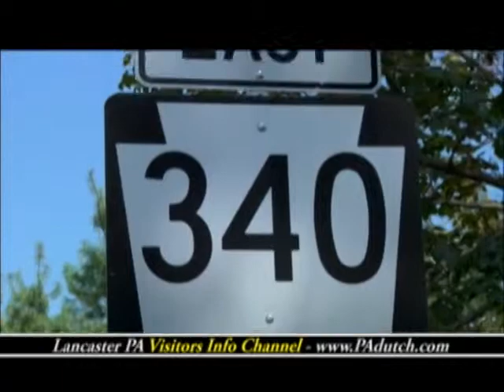340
In the 1700's turnpikes were constructed to connect cities throughout this area. Many of these roadways are still in use today.

The Old Philadelphia Pike was built in 1730 to connect Lancaster with the
provincial capital of Philadelphia. Originally known as the Kings Highway, it has since been designated Route 340. This route travels through the heart of the beautiful Amish countryside, and the villages of Smoketown, Bird in Hand, and Intercourse.

On Route 340, just east of the Route 30 bypass, is the Anderson Pretzel Bakery, which offers a free tour with a twist.

Intercourse in a center of Amish related activities. The Amish are often seen here conducting their banking, doing their shopping, and meeting with friends.